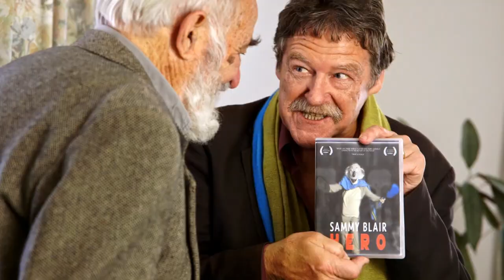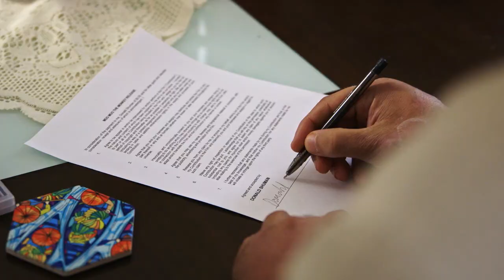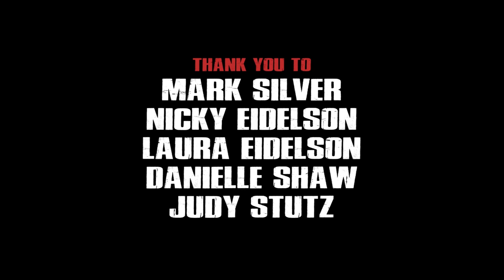"Meet the Moo Moos" | Monkey Man Ep #4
Episode 4 of Monkey Man: Meet the Moo Moos

In which our hero goes all Charlie Sheen in an interview and discovers his parents have replaced him with his nemesis.

Slide into our DMs.

EPISODE 4 PLAYERS:
Greg Fleet, Ross Larkin, Brenda Palmer, David Fowles, Kevin Summers, John Flaus, Thon Vaultron

WRITTEN & DIRECTED BY:
Joe Eidelson

PRODUCED BY:
Tim Shaw, Spencer Hurley, Joe Eidelson

DIRECTOR OF PHOTOGRAPHY:
Tim Shaw

Candice Nelson

SOUND RECORDING & DESIGN BY:
Tyrone Zollo, Hamish McKoy

ORIGINAL MUSIC BY:
Dimitrios Sotirakis

MAKE UP BY:
Ravyn Addamo

FIRST ASSISTANT DIRECTORS:
Spencer Hurley

ASSISTANT CAMERA:
Prince Kanishk Nediyedath, Nicoletta Centofanti, Josh Lee, Harry Byrne

THANK YOU TO:
Mark Silver, Nicky & Laura Eidelson, Danielle Shaw, Michael McMahon, Judy Stutz

MONKEY MAN WAS MADE POSSIBLE BY:
Kathleen De Boer Sotirakis, Sotirios Sotirakis, Adrian Hunter, Noah & Eileen Borenstein, Cassidy Poling, Lachlan Foletta, Amanda Palmer, Meyer Eidelson, Sarah Palmer, Thon Vaultron, Benji Groenewegen, Adam Turnbull